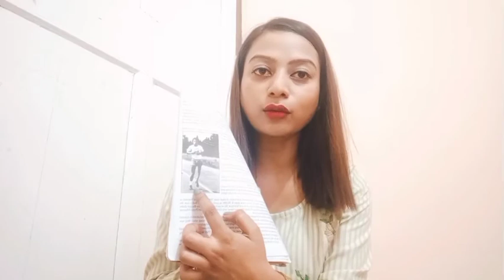ENGLISH VIDEO LESSON ,CLASS VI.CHAPTER-THE MARATHON OF HOPE (PART-2)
An initiative to help the students of class VI to understand their english lesson in a better way. The book we follow is titled - On our way to English, compiled by SCERT. The video is bilingual , both in english and nepali ,so that our students are comfortable in understanding the lesson. I hope this helps. Your feedbacks are most welcome.
Video credits!!
Thanks to Mr.Nagen tamang sir (PGT BIOSc.
 JSSS).
Mr.Parash chettri sir (PGT BIOSc.)